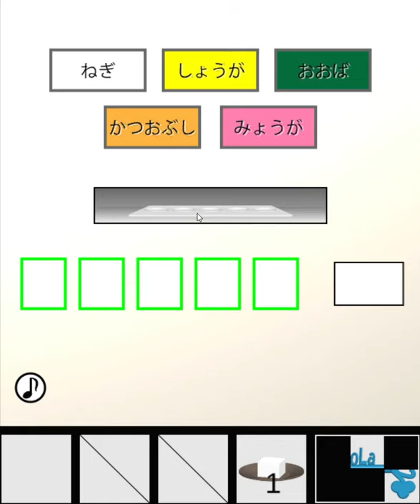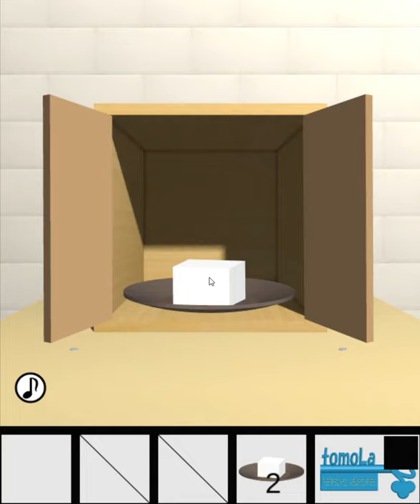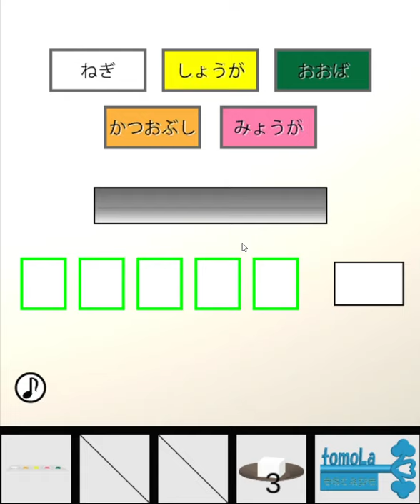[TomoLaSiDo] Escape Challenge 143: Room with Cold Tofu Walkthrough